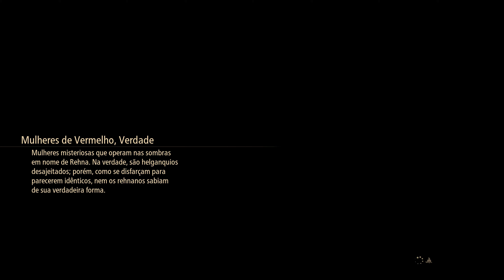TALES OF ARISE (PC - Pt Br) | #42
Vídeo gameplay do jogo Tales of Arise, jogado no PC em 4k 60FPS.